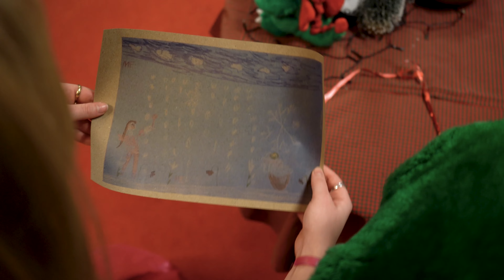Julegavejagten 🎁 17. december – Jagten efter sne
Hvordan teleportere man sne, når der ikke er sne? Kan det overhovedet lade sig gøre for Olli og prinsessen at finde næste bud? Oraklet Ruth må hjælpe.

Julegavejagten er en hyggelig julekalender lavet til børn i 24 afsnit. Følg med her på vores YouTube kanal hver dag i december frem til juleaften.